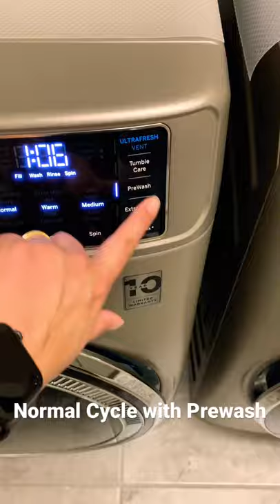Normal Cycle with Prewash - GE FrontLoad Washer